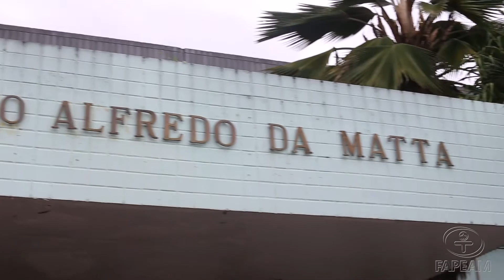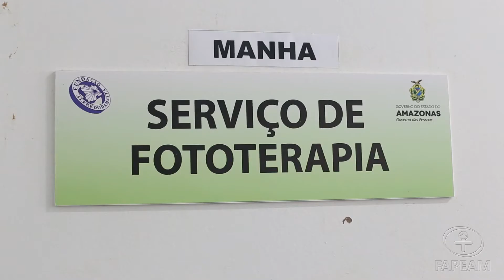Fapeam investe em equipamentos para tratamento de doenças dermatológicas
O Sistema Público de Saúde do Estado passou a oferecer tratamento inédito, no Amazonas, que utiliza radiação ultravioleta, a pacientes da Fundação Alfredo da Matta (FUAM). A modalidade de tratamento,conhecida como fototerapia, foi viabilizada por meio de investimento do Governo do Estado via Fundação de Amparo à Pesquisa do Estado do Amazonas (Fapeam).

A fototerapia é utilizada no tratamento de uma série de doenças dermatológicas, em especial, psoríase, vitiligo, linfoma cutâneo, dermatite atópica, entre outras.  O serviço começou a ser oferecido na FUAM, em outubro de 2017. Até o momento, 163 pacientes estão sendo acompanhados no ambulatório de fototerapia.